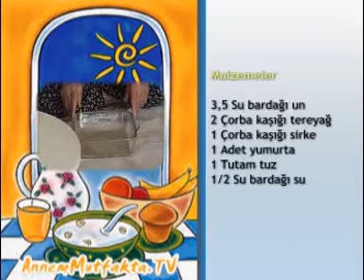Dibile Tatlısının Tarifi -DİKİLİ Mazılı Köyü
Malzemeler:
3,5 su bardağı un
2 yemek kaşığı tereyağ
1 yemek kaşığı sirke
1 adet yumurta
1 tutam tuz
1/2 su bardağı su
Kızartmak için: zeytinyağı
Şerbet için: pekmez